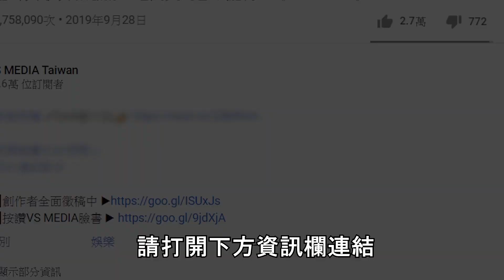曖昧時一次到底可以幾個人？會玩正妹大曝一次就搞X個！｜VS MEDIAｘ@spicy_wontons